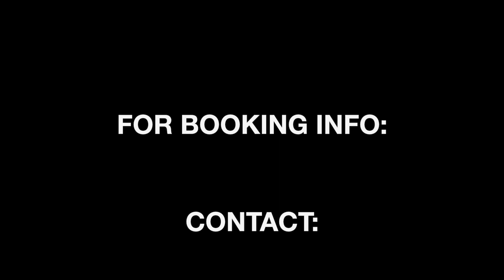Prof. Steve Schlesinger - Lecture 14: Philosophy 102 - Socialism: The Real Story Part 2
An explanation of workers democracy. How it is Capitalism without the Capitalists -- no more dictatorial bosses, rather elected servants and representatives.